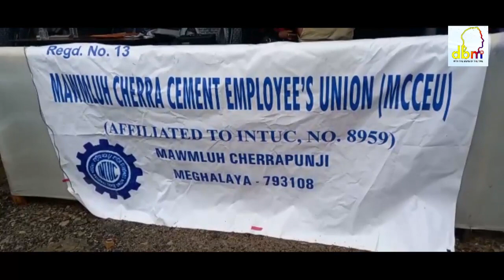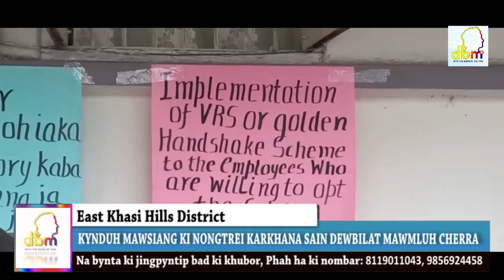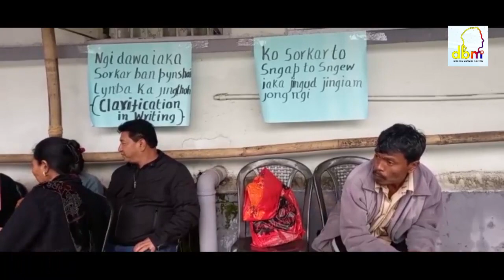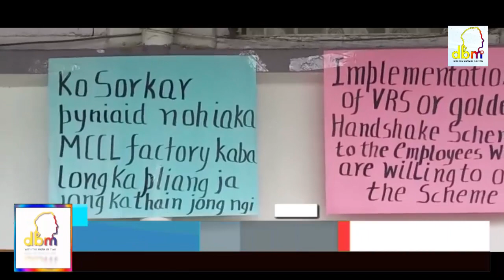KYNDUH MAWSIANG KI NONGTREI KARKHANA SAIN DEWBILAT MAWMLUH CHERRA